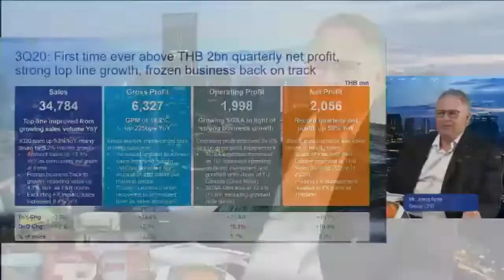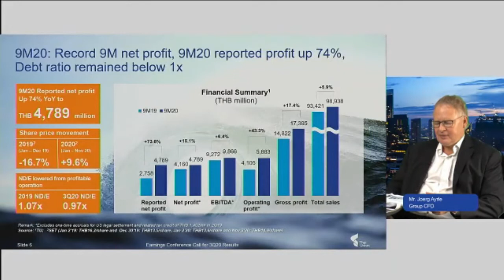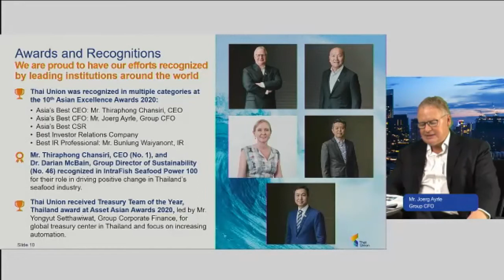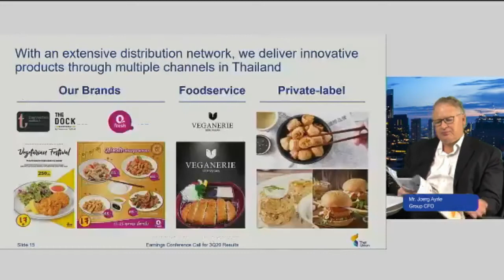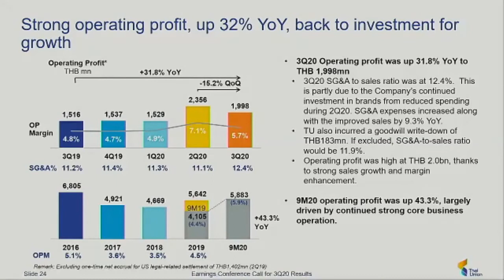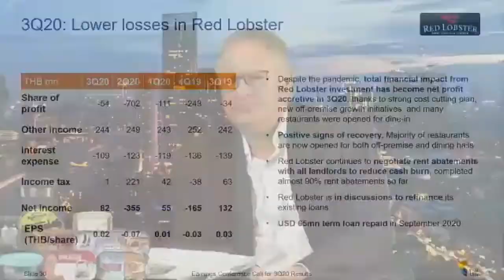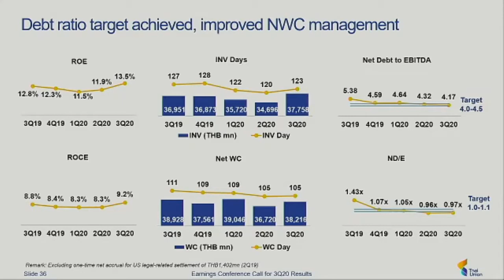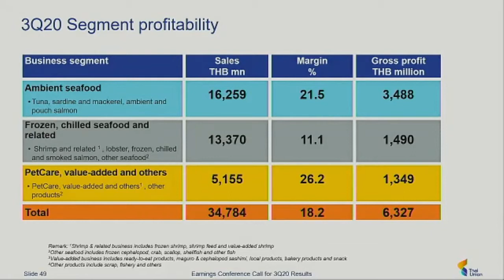Thai Union Earnings Conference Call For 3Q20 Results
Wednesday, November 4, 2020, 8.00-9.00PM(BKK) via Zoom Meetings